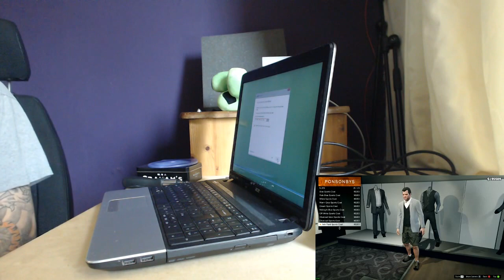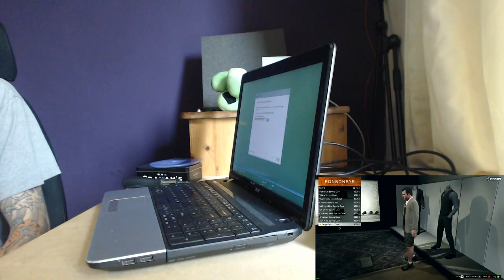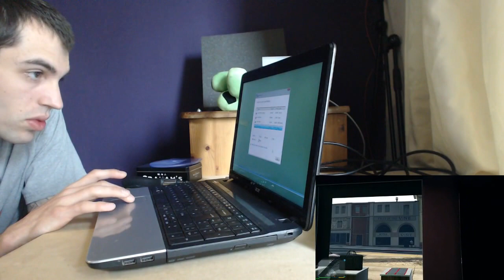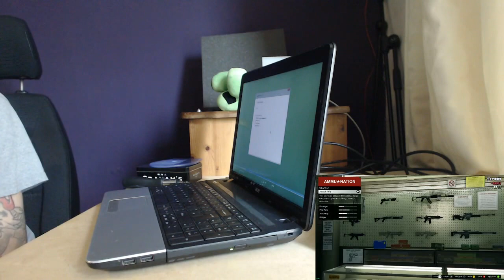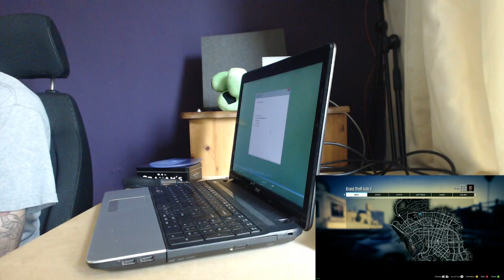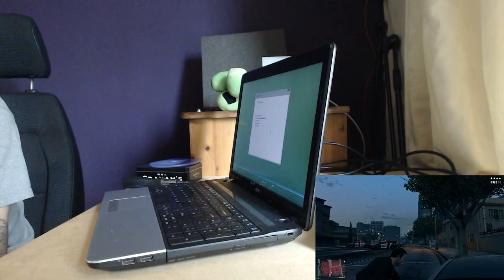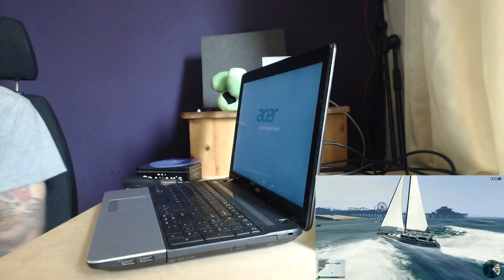Fixing a laptop will it work or will it FAIL!!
So we take the adventure to fix a not correctly working Acer Aspire given to me in my hands not booting probably but looping in windows. Lets take this adventure together and see how it works or whether it FAILS!